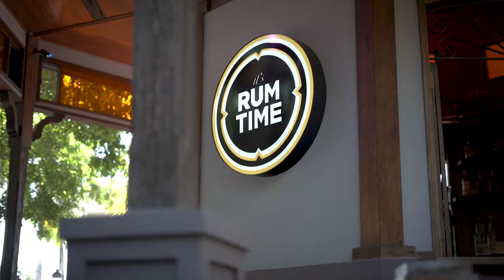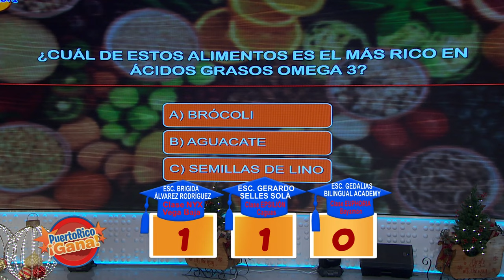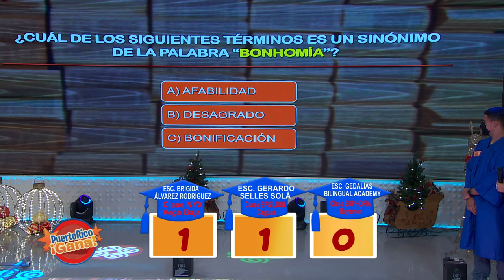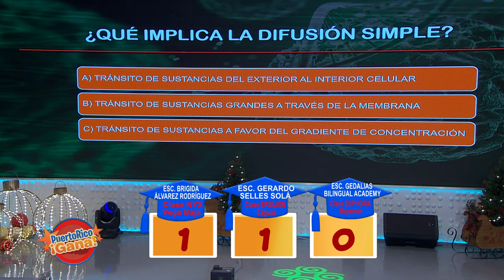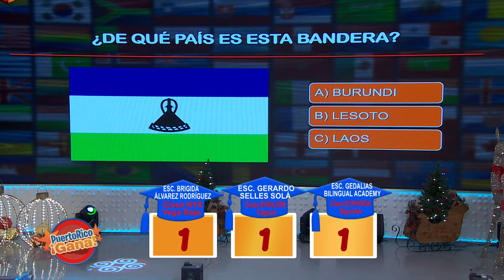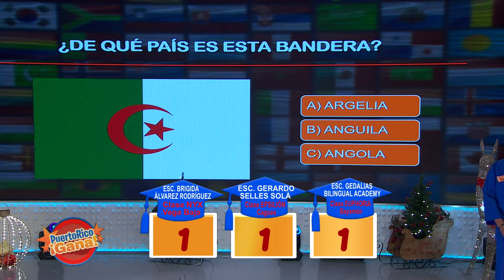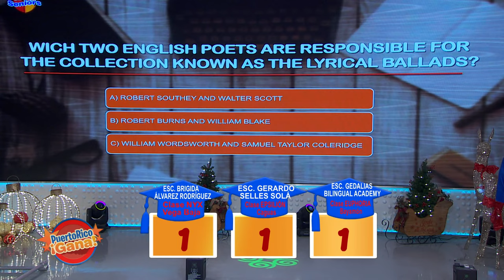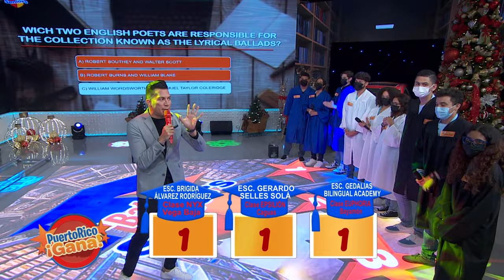02 PR GANA NOV 22 2021